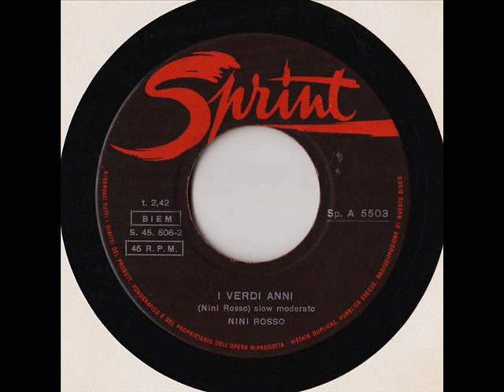MORE NINI ROSSO . I VERDI ANNI 1962 -ORIGINALE 45 GIRI ORIGINALE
Nini Rosso ‎– I Verdi Ann:
Sprint ‎– Sp. A. 5503, Sprint ‎– Sp. A 5503 Italy
Written-By – Nini Rosso
1962 COLONNA SONORA DEL FILM IL MITO DELL'UOMO = La violenza e l'amore" (Italia, prod. 1963 - uscita 1967).